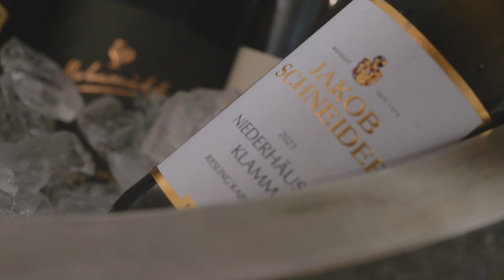Metzlers Hackenheim - Kochkurs 2023 Johannes Metzler